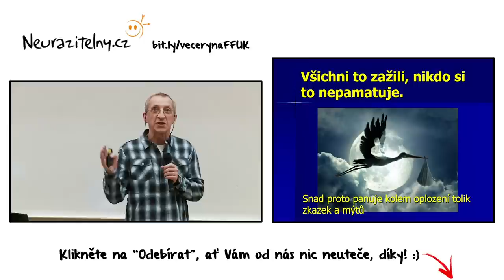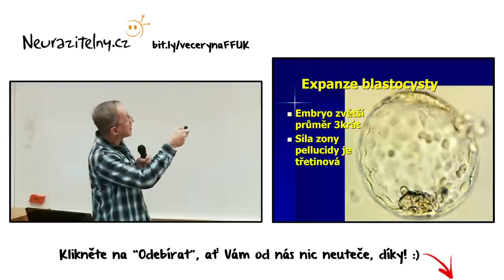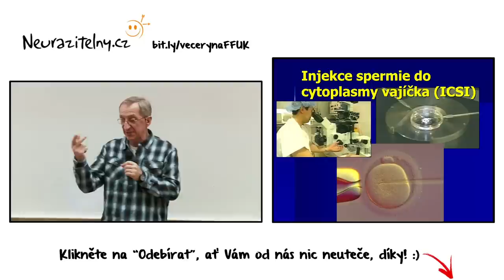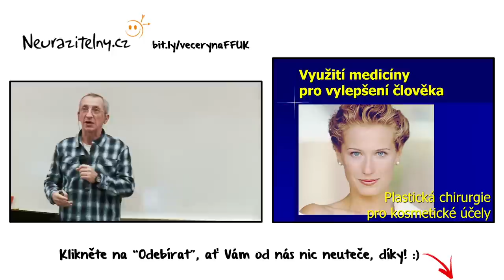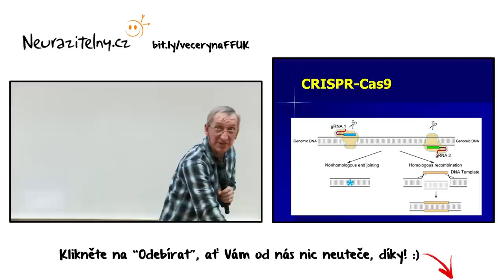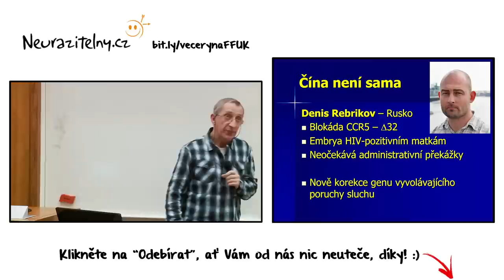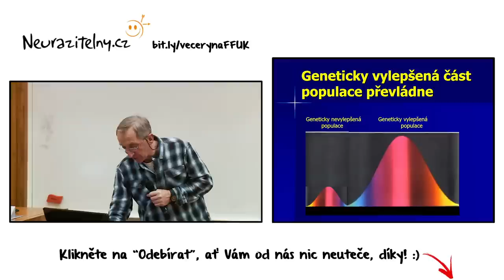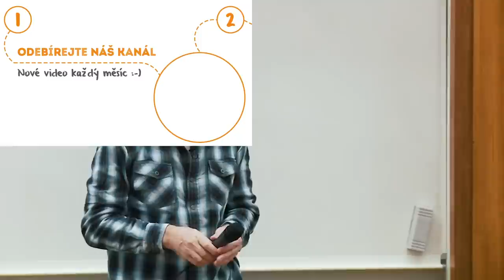JAROSLAV PETR - Geneticky vylepšené lidstvo | Neurazitelny.cz | Večery na FF UK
🎧 Pokud přednášky raději posloucháte než sledujete, můžete si tuto přednášku Jaroslava Petra dopřát jako podcast zde

Mnoho webových stránek Vám řekne, že je prof. Jaroslav Petr biolog, jehož jméno je spojeno s VÚŽV, kde se zabývá biologií reprodukce a biotechnologií hospodářských zvířat. Kdo by si ale myslel, že Výzkumný ústav živočišné výroby Uhříněves nebo Česká zemědělská univerzita jsou jeho jediná působiště, hluboce by se mýlil.  Ve jménu popularizace vědy píše Jaroslav Petr knihy i poutavé články, mnozí z Vás jej budou znát ze stránek časopisu Vesmír nebo ze sobotních rozhlasových vln pořadu Meteor.
I když má, jak sám říká, odborně blíže spíš k prasatům než k lidem, genetika, genetická modifikace a genová terapie jsou pro něj natolik zajímavá témata, že se jim intenzivně věnuje a snaží se v tomto směru také šířit osvětu, kterou považuje za základ příznivého budoucího vývoje příběhu lidstva.  Rád Vám proto ochotně vysvětlí například jak probíhá umělé oplodnění (dříve označované jako in vitro oplodnění) či jak funguje geniální základ genetické revoluce, systém CRISPR-CAS 9.
Výběr přednášejícího pro první Večer roku 2020 jsme opravdu nechtěli podcenit, kromě zahájení nové sezony pro nás znamenal i návrat do milované Velké auly FF UK. Na pana profesora jsme měli výborné doporučení od kolegů z Hvězdárny a planetária Brno, téma geneticky vylepšené lidstvo je velmi aktuální-- zkrátka ideální kombinace.  :-)  Pan profesor nehleděl na bolavé hlasivky a dvě hodiny (korunované netradičním názorem na geneticky modifikované potraviny) utekly jako voda.
Přednáška se odehrála 13. ledna 2020 a lepší start do nového roku jsme si jen těžko mohli přát. Pan profesor Jaroslav Petr namíchal pro tento Večer mimořádně dobrou směs odbornosti, humoru a otázek, které jsou nejspíš mnohem důležitější než jejich odpovědi. Kamery a střihu videozáznamu se jako vždy zhostil Kuba Křenek.  :-)

V přednášce Jaroslava Petra se dozvíte například:
- Který den v našem životě je mnohem důležitější než den narození či dokonce smrti - 13:35
- Jak jsou lidé vylepšováni už řadu let a spousta z nich si to vůbec neuvědomuje - 49:47
- Jak je možné, že velryby a sloni nikdy nedostanou rakovinu - 1:14:22
- Jak vyrobit se slona mamuta, pokud máte k dispozici 100 postdoců - 1:48:20

Zajímavá videa s přednášejícím Jaroslav Petr:
(Jaroslav Petr rozhovor : Něco zakázat je hrozně jednoduché, na bohy si hrajeme už dávno)
(Jaroslav Petr - Kdy začíná život? Etika reprodukční biomed... (Pokroky v biologii, PřF UK 6.4.2019))
(Jaroslav Petr - CRISPR, editace lidského genomu (March for Science 4.5.2019))

Jaroslav Petr - zajímavé odkazy:
(Profil a články pana profesora na webu časopisu Vesmír)
(Životopis pana profesora na stránkách ČZU)
(Pan profesor coby autor na Databázi knih)

Toto video můžete na YouTube najít zadáním klíčových slov "Jaroslav Petr" nebo "Geneticky vylepšené lidstvo"

Zveme Vás ke sledování dalších videí projektu Neurazitelny.cz:
(Janek Rubeš Honest Guide - Co zmůže jeden člověk | Neurazitelny.cz | Večery na FF UK)

Tagy